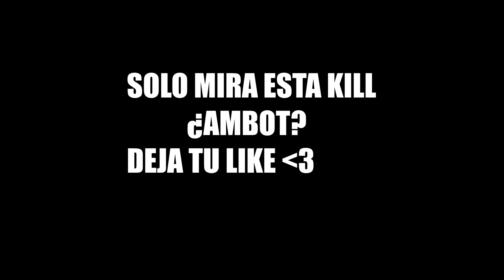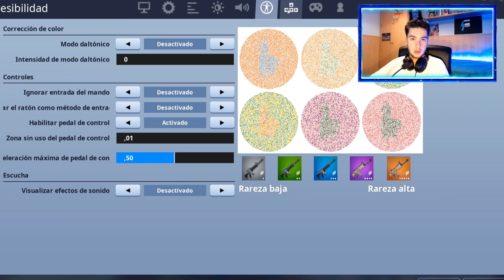ACTIVA ESTO para NO FALLAR BALAS y GANAR MÁS en Fortnite PS4 CAPITULO 2 TEMPORADA 1! AIMBOT PS4/XBOX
ACTIVA ESTO para NO FALLAR BALAS y GANAR MÁS en Fortnite TEMPORADA 10 PS4/XBOX *AIMBOT*. Hoy hablaremos de la nueva opción de fortnite ps4 y xbox, que nos da aimbot para no fallar balas en fortnite con la mejor sensibilidad ps4 y xbox. Os enseño la mejor configuracion de fortnite en ps4.